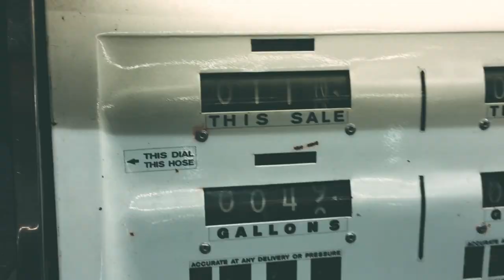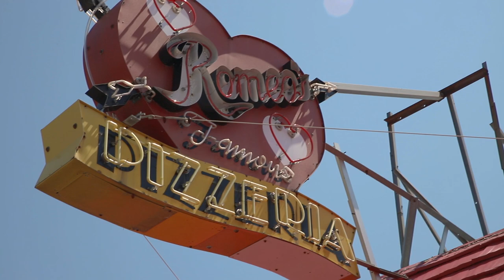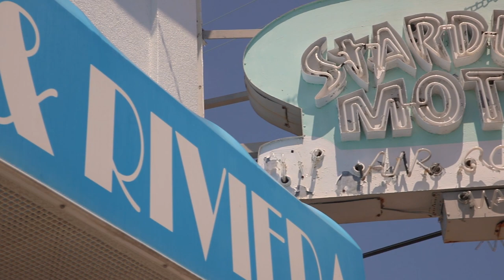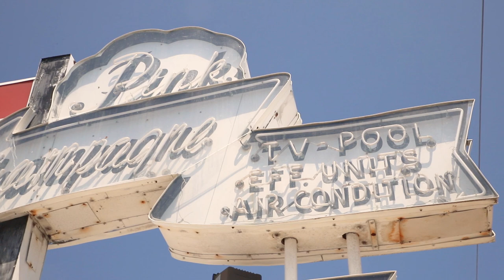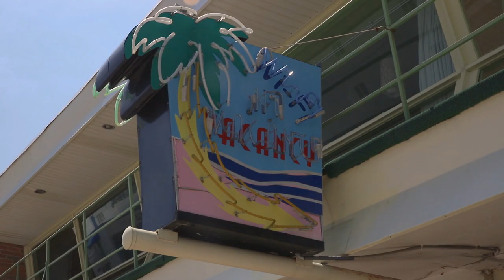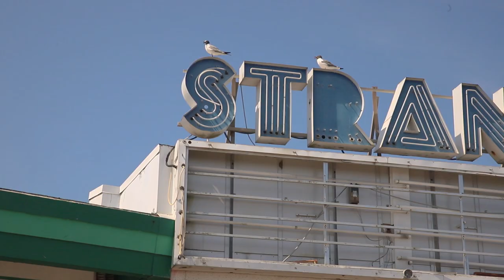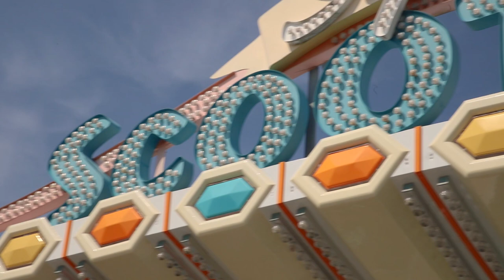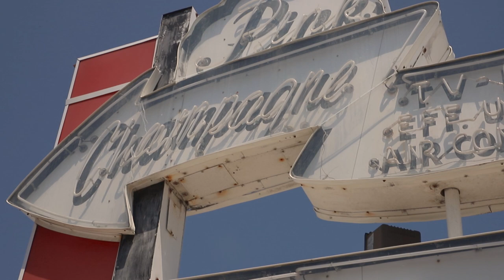Shooting The Leica M6 in Wildwood Part 2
❗☟ "Summer Heat" Zine☟❗

I hope you enjoyed part 2 of the wildwood series! Super stoked with how the photos and the zine turned out! If you wanna grab a copy, it'll mean a lot! enjoy!

Filmed by @ValerieGiacobbe & @JesseJosephh
Edited by @JesseJosephh

Follow @nev.in.color